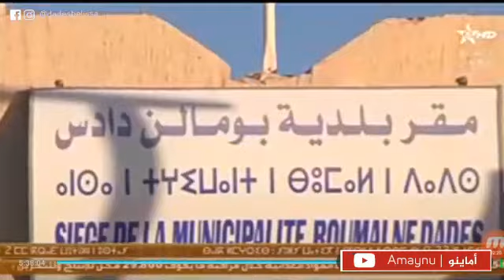محمد خليل على قناة تمازيغت حول الاجراءات المتخذة من طرف المكتب المحلي للهلال الاحمر المغربي ببومالن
محمد خليل على قناة تمازيغت حول الاجراءات المتخذة من طرف المكتب المحلي للهلال الاحمر المغربي ببومالن دادس  للحد.من تداعيات جائحة  كورونا